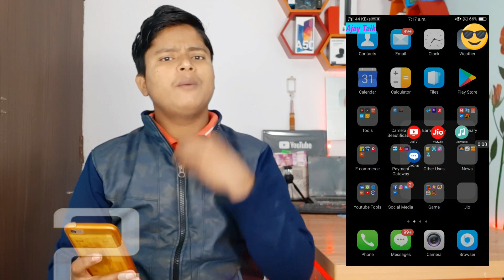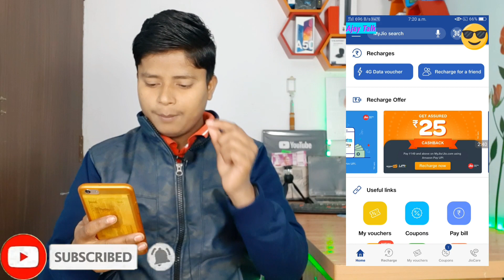इंतजार खत्म, आगया 😱 JIO Republic Day Offer 26 - 30 Jan Special Offer में free 1 महीना recharge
इंतजार खत्म, आगया 😱 JIO Republic Day Offer 26 - 30 Jan Special Offer by JIO

Jio Republic Day Offer 26 January 2020 | 28GB Data Offer | Jio Breaking
Jio 26 जनवरी ऑफर 1 महीना बिल्कुल फ्री । Jio Republic Day Offer Free 1 months Jio New Offer
Jio Republic Day Offer 2020 - Get 1 Month Free Recharge On Jio
Jio Republic Day Offer 2020 | Free Recharge Plan Unlimited
इंतजार खत्म, आगया JIO Republic Day Offer - 26 Jan Special Offer by JIO
That's How JIO is FOOLING You - IUC Charge पर बड़ा खुलासा
Bharti AIRTEL अब भारतीय नहीं - JIO वाले भी रहो सावधान
Jio Best Recharge Plan - 75/98/129/329/555/599 All Explained | Jio Phone Best Recharge Plans
Jio Republic Day Offer - 26 January 2020 | Jio 1 Month Free | Jio Free ₹149 Recharge
Reliance Jio Republic Day Offer में free 1 महीना recharge🔥🔥🔥